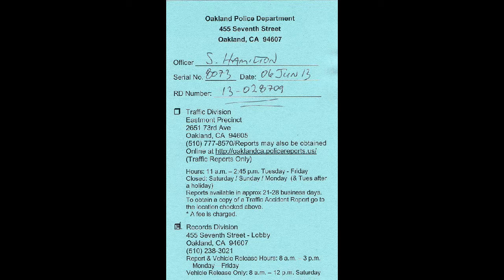6 6 2013 Drive by Shooting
6 6 2013 Drive by Shooting

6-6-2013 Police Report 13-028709